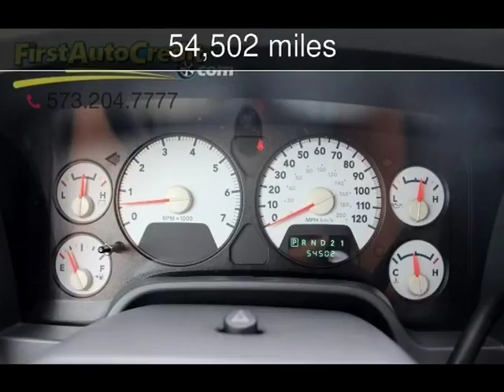2008 Dodge Ram 1500 SLT Used Cars - Jackson ,MO - 2018-07-19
See more details about this used car This 2008 Dodge Ram 1500 SLT with 54,502 miles is for sale at First Auto Credit.